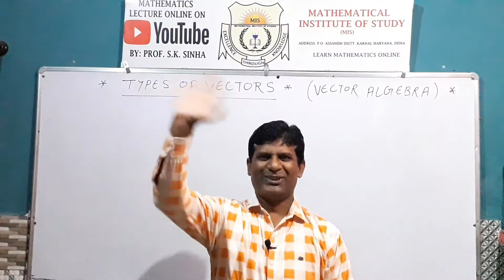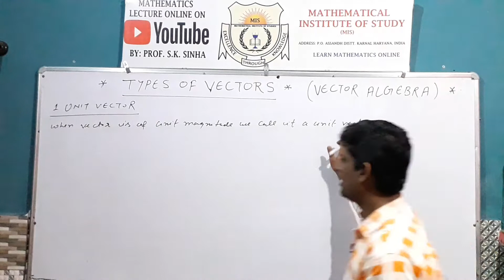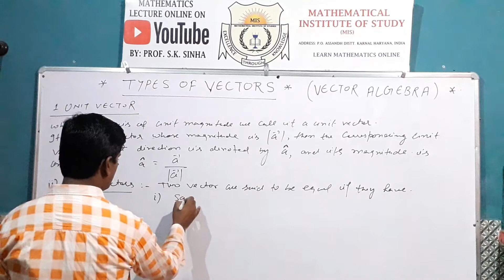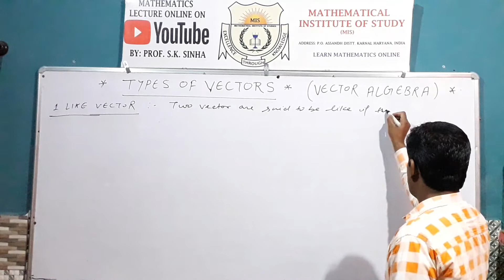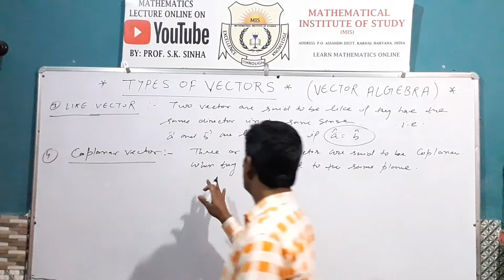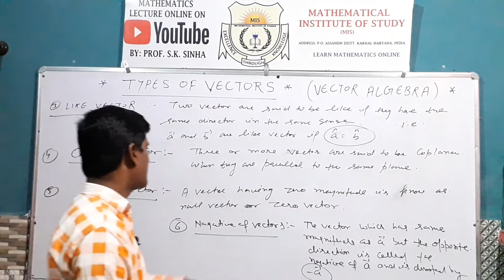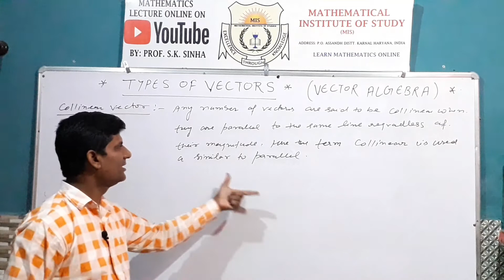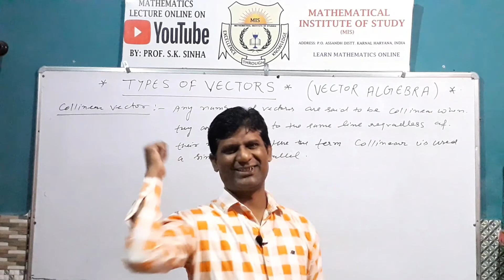Types of Vectors | A to Z Complete Concept जो की आप कभी नहीं भूलेंगे | By Prof SK Sinha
Dear Students In this Video Lecture Today, We will talk about the Types of Vectors...(in Hindi and English Language). Types of Vectors is related to " VECTOR ALGEBRA ", This is most most important Topic for you for the Students of 11th/ 12th/ BE/ BTech/ BA/ BSc/ MSc/ MTech/ GATE/ CSIR NET and other competitive examination also.

--There are 10 types of vectors in mathematics which are:
1. Zero Vector.
2. Unit Vector.
3. Position Vector.
4. Co-initial Vector.
5. Like and Unlike Vectors.
6. Co-planar Vector.
7. Collinear Vector.
8. Equal Vector.
9. Displacement Vector
10. Negative of a Vector.
For complete and in detail learning please watch my lecture from starting to end...

Thanks
Mathematical Institute of Study India
MIS INDIA